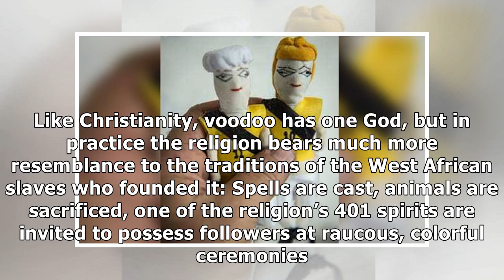MTV NEWS - A child was taken to a voodoo practitioner for discipline. Police say she will be perma